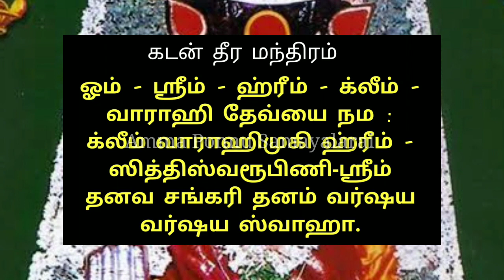ஆடி வளர்பிறை பஞ்சமி/ஆடிபூரம் 2023/கடன் தீரும்/பணவரவு அதிகரிக்கும்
kuzhanthai pakkiyam
kootu prarthanai
kanavan manaivi otrumai
thirumana thadai
mahalashmi kolam
varahi vazhipadu
கடன் பிரச்சினை தீர வாராஹி அம்மன் வழிபாடு
செல்வம் சேர வாராஹி அம்மன் வழிபாடு
பௌர்ணமி வாராஹி அம்மன் வழிபாடு
வாராஹி பௌர்ணமி வழிபாடு
வியாழக்கிழமை வாராஹி அம்மன் வழிபாடு
வெள்ளிக்கிழமை வாராஹி‌ அம்மன் வழிபாடு
varahi thengai vilakku
varahi thengai deepam
Ilantha selvam metka in Tamil
Ilantha sothu thirumba pera
இழந்த செல்வம் பெற
varahi amman vazhipadu in tamil
varahi amman vazhipadu in tamil at home
varahi amman moola mantra in tamil
varahi amman abhishekam at home
varahi amman abhishekam
varahi amman history in tamil
panjami varahi valipadu
panchami varahi valipadu
valarpirai panjami January 2023
valarpirai panchami 2023
valarpirai panchami tithi 2023
july month panchami 2023
july month ashada navartri
கேட்ட வரம் கொடுக்கும் வாராஹி அம்மன் வழிபாடு
கேட்டதை கொடுக்கும் வாராஹி அம்மன்
வராகி அம்மன்
வராகி மூல மந்திரம்
வராஹி அம்மன் மூல மந்திரம்
வீட்டில் வராஹி அம்மன் வழிபடுவது எப்படி
வீட்டில் தேங்காய் தீபம் ஏற்றலாமா?
வீட்டில் வராஹி அம்மனை வழிபடலாமா?
july month valarpirai panchami 2023
panjami thithi 2023
 panchami January 2023
varahi ashtami pooja
varahi amman valipadu
varahi amman valipadu murai tamil
varahi amman valipadum naal
varahi amman valipadum murai
varahi amman potri
varahi amman potri in tamil
தேய்பிறை பஞ்சமி வழிபாடு
சொத்து பிரச்சனை தீர பரிகாரம்
varahi amman panchami vazhipadu in tamil
july மாதம்  வளர்பிறை பஞ்சமி 2023 valarpirai panjami thithi 2023
july valarpirai panjami 2023
july panjami 2023
 panjami 2023
varahi valipadu at home
varahi vazhipadu
varahi temple
எதிரிகள்
varahi mantra
varahi mantra for money
varahi mantra for wealth
varahi mantra for money in tamil
varahi mantra 108 potri
பஞ்சமி வழிபாடு
varahi amman silai veetil vaikalama
குழந்தைகள் கல்வியில் சிறந்து விளங்க
குழந்தை பாக்கியம் கிடைக்க
குழந்தை பேறு கிடைக்க
தீராத கடன் பிரச்சினை தீர
இழந்த சொத்துக்களை பெற
சொத்து வழக்கு விசாரணை தீர
கடன் தொல்லை நீங்க
varahi amman worship method & benefits
எதிரிகளை துவம்சம் செய்யும் வாராஹி அம்மன் வழிபாடு
thengai deepam
panjami thithi poojai tamil
varahi nei deepam
ethirigal thollai nrega varahi valipadu
tharithiram neenga
kadan thollai agala  varahi valipadu
pilli sooniyam vilaga varahi valipadu
வராஹி வழிபாடு
aanmeegatips
anmeegathagaval
spiritualbenefits
aanmeegam
poojai
panjami vazhipadu at home
panjami vazhipadu
panjami tithi 2023
Thursday panjami thithi valipadu
friday valarpirai panjami vazhipadu 2023
valarpirai panjami 2023
valarpirai panchami tithi 2022 november
ஆடி சனிக்கிழமை வளர்பிறை பஞ்சமி 2023
ஆடிமாதம் ஞாயிற்றுக்கிழமை வளர்பிறை பஞ்சமி 2023
07_7_2023 வளர்பிறை பஞ்சமி
வளர்பிறை பஞ்சமி திதி வராஹி அம்மனுக்கு தீபம் ஏற்றி வழிபட்டால் பொன் பொருள் சேர்க்கை அதிகரிக்கும்
வளர்பிறை பஞ்சமி வழிபாடு
தை மாத வளர்பிறை பஞ்சமி 2023
panjami thithi in tamil 2023 july வளர்பிறை பஞ்சமி2023
panjami thithi 2023